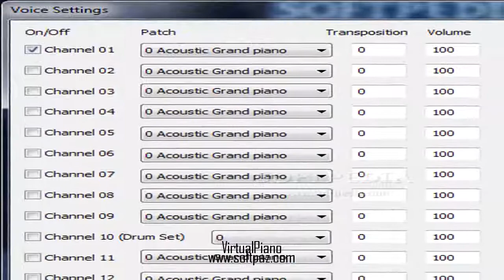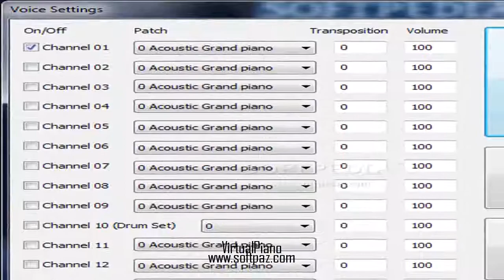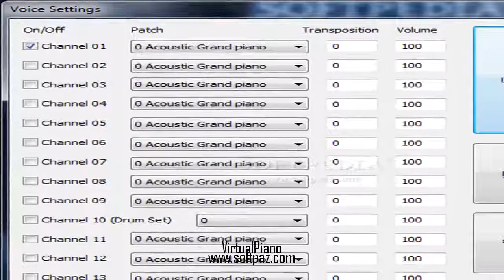Download VirtualPiano Free!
Working direct download link of VirtualPiano with resume support. Download at breakneck speeds for free only from Softpaz the best windows downloads portal.
Directions to download and install can be found at the link! VirtualPiano is a reliable application that creates a virtual instrument on your desktop, allowing you to play it via keyboard or mouse.
With a self-explanatory name, VirtualPiano comes with predefined keyboard shortcuts to better control the application, but also with a rather simple interface that makes the whole task a breeze.
Although it&#039;s a good thing that it supports shortcuts, VirtualPiano doesn&#039;t allow the user to change them, so you&#039;re stuck with the standard settings. Each keyboard button is assigned to a piano key, with some special settings regarding the pedal effect.
As you can see, VirtualPiano provides just a limited level of customization, so it only allows you to save, load or edit a voice, choose between piano keys and accordion left hand keys, define the pressed key color and access the MIDI device settings for further configuration.
Plus, it provides dedicated tools to control octaves and semitones, with predefined shortcuts to adjust them on the go while playing the virtual piano.
All in all, VirtualPiano is nothing different as compared to the other virtual pianos on the market and while it provides a very user-friendly GUI, it lacks a configuration menu as well as a help file that could provide assistance to beginners.
Nevertheless, it&#039;s still one of the apps that if used together with an external device such as a video projector can turn out to be great for teaching purposes. Professional musicians, as well as amateurs can enjoy it alike.